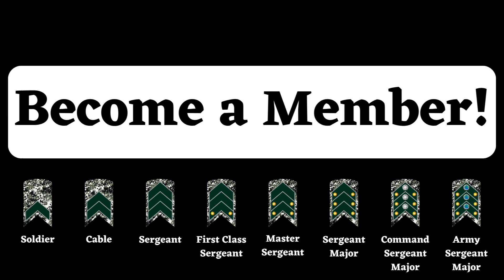Missile Milestone: Lockheed Martin Delivers 900th THAAD Interceptor, Bolstering U.S. Defense!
In this episode, we highlight a significant milestone in global defense: Lockheed Martin’s delivery of its 900th Terminal High Altitude Area Defense (THAAD) interceptor. This advanced missile defense system remains a critical pillar in protecting against ballistic threats, demonstrating the effectiveness of its technology and the confidence the U.S. places in Lockheed Martin to enhance its national security.

We will explore the capabilities of THAAD, a system designed to intercept and destroy high-altitude ballistic missiles before they reach their targets. With impressive precision and cutting-edge technology, THAAD plays a crucial role in layered defense, protecting critical infrastructure, troops and populations in strategic areas. The delivery of the 900th interceptor symbolizes the continued commitment to innovation and operational readiness.

We will also explore how THAAD strengthens international alliances, as several allies, including South Korea and the United Arab Emirates, also rely on it to protect their nations. We will discuss the impact of this milestone on global geopolitics and how it reaffirms U.S. leadership in the development of advanced defense technologies.

Join us to learn how the delivery of the 900th THAAD interceptor is more than just a number—it’s a statement of power, innovation, and security in an increasingly unpredictable world. Don’t miss this episode packed with strategic insights and technical details.